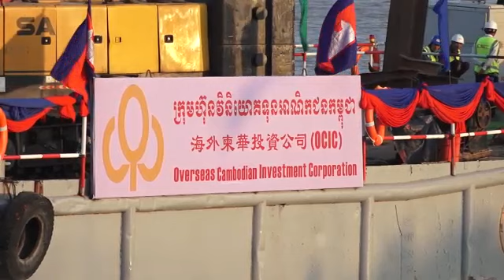ពិធីបើកការដ្ឋានស្ថាបនាស្ពានឆ្លងទន្លេពីកោះពេជ្រ-កោះន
ពិធីបើកការដ្ឋានស្ថាបនាស្ពានឆ្លងទន្លេពីកោះពេជ្រ-កោះន/Groundbreaking Ceremony for the Bridge from Koh Pich to Koh Nora